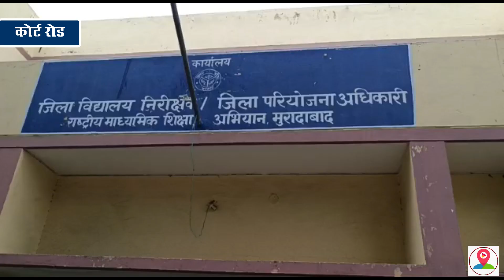Moradabad मतदान के मद्देनजर 3 मई और 4 मई को सभी स्कूलों का घोषित किया गया अवकाश